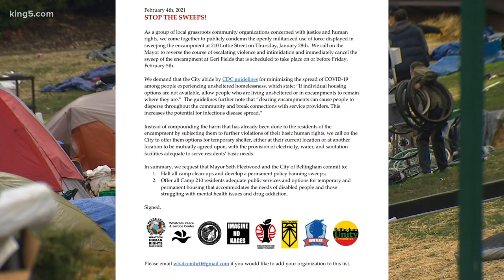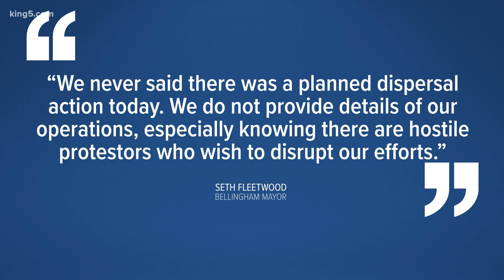Bellingham homeless camp grows as deadline to leave passes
The city of Bellingham did not enforce a Friday deadline for the illegal camp to clear out of the city's sports field complex.